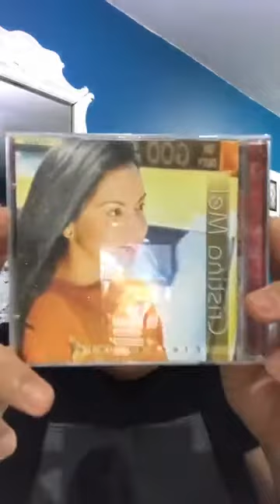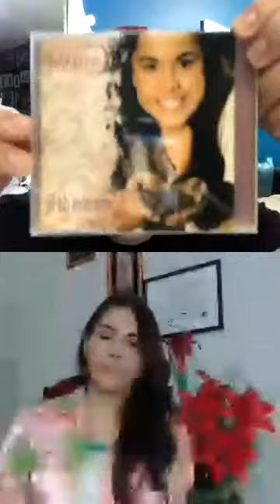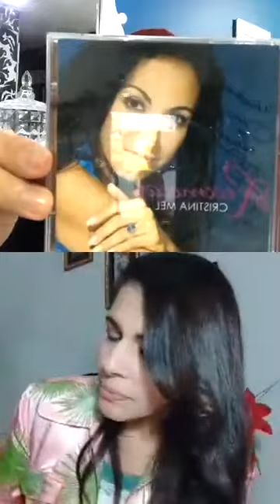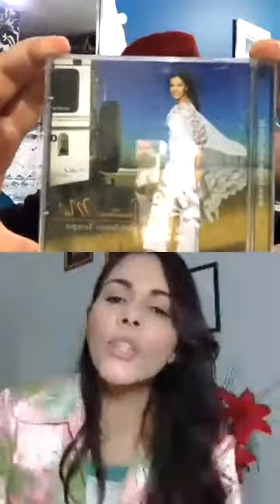Entrevista Musical com a EDENY COMPOSITORA E CANTORA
Essa foi a Entrevista Musical com a EDENY na Live do Facebook do Wanderson Lima. EDENY É CANTORA E COMPOSITORA DOS PRINCIPAIS CANTORES GOSPEL COMO: CASSIANE, CRISTINA MEL, RAISSA E RAVEL, DANIELLE CRISTINA, RAQUEL MALAFAIA, WILLIAN NASCIMENTO ENTRE OUTROS...